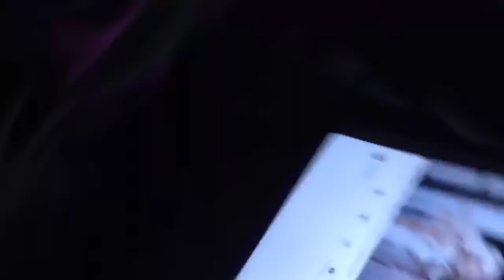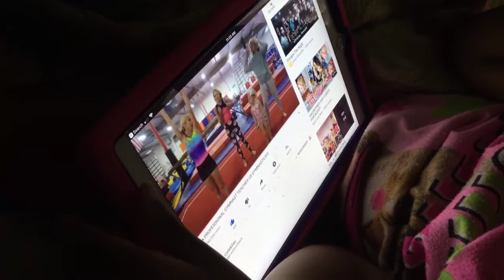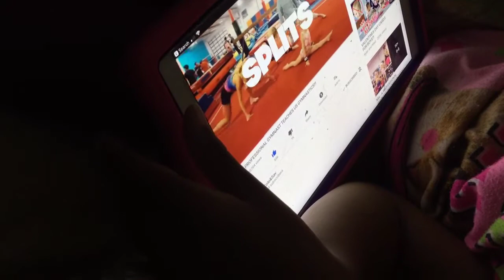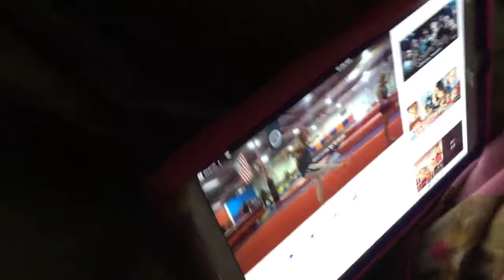February 10, 2018